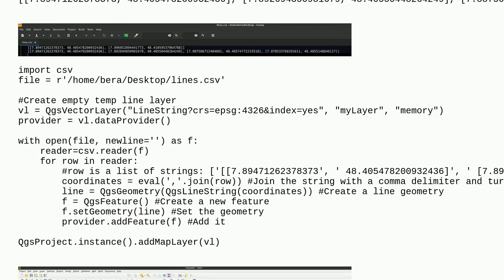Adding a line from CSV archive in QGIS with Python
A special thanks goes out to the community